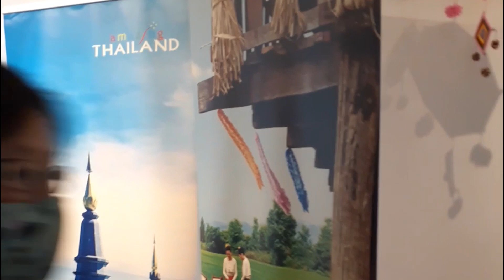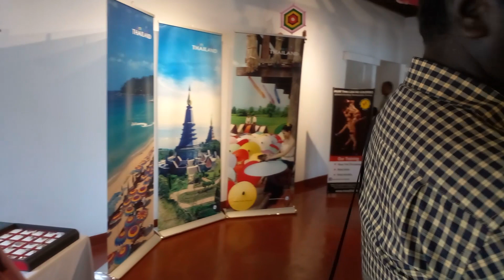Thailand Weekend Market in Sri Lanka | Santhosh Rupert